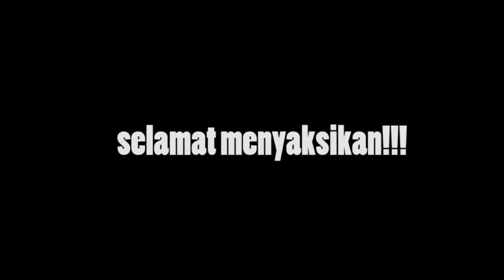National Monument nama : M akmal arrosyid Nim : 1218074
Menjelaskan tetntang National Monument,kapan di huat,dinggi bangunan,dan pembuat national monument.